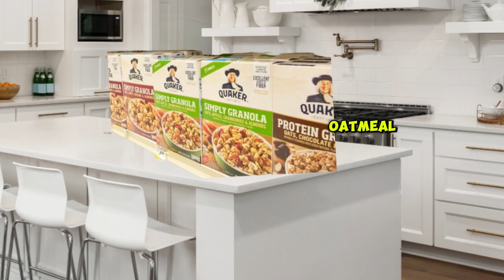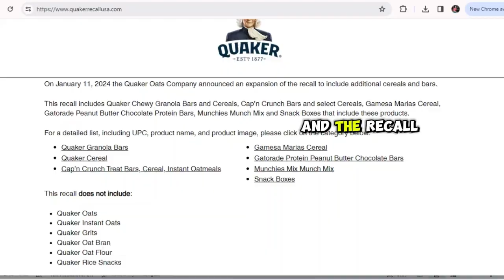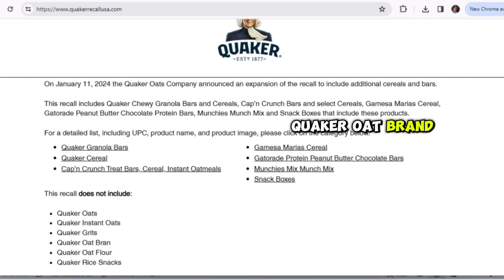Quaker FOOD Recall Alert & Healthy Salad Prep | foodsafety Insights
In today's video, I take you through a journey from my childhood favorite, Cap'n Crunch, to preparing a delicious and nutritious kale, spinach, tomato, avocado, and red leaf lettuce salad with green sauce. While I chop and toss this healthy feast, we delve into a critical and often overlooked topic - food recalls, with a special focus on Quaker, the brand behind the beloved Cap'n Crunch cereals.

We uncover why food recalls are more prevalent now than ever before, thanks to advanced detection methods and stricter food safety regulations. I break down the food recall classifications: Class I for serious health hazards, Class II for milder issues, and Class III for minor mix-ups. This informative discussion aims to provide you with valuable insights into food safety while I prepare a mouthwatering salad.

Discover the recent recalls by Quaker, including oatmeal products and granola bars, and understand the implications of undeclared allergens and the presence of bacteria like Listeria. These recalls highlight the importance of being vigilant about what we eat and appreciating the efforts made to keep our food supply safe.

Join me as I reminisce about the sugary days of Cap'n Crunch cereal and transition to a focus on whole health eating. I discuss the seriousness of salmonella and its impact on vulnerable groups, emphasizing the importance of cautious consumption.

Also, find the recipe for the green sauce I use in my meal, available at your favorite Mexican place or for making at home. And if you've got any recalled food products, remember to either throw them out or return them for a refund.

Your health and safety are paramount, and we're here to keep you informed and well-fed.

Ready for your own health and wellness journey?  Let's chat.

Thanks Kim

@ImKimHelm Self awareness & coaching.  Empower your body, mind & heart.

Full Disclosure: All opinions expressed here are my own.
 **Always consult with your personal medical professional before taking any prescriptions herbs or changing your diet etc. These statements have not been evaluated by the Food and Drug Administration or the European Food Safety Authority. These products, nor statements are not intended to diagnose, treat, cure, or prevent any diseases or medical conditions.
I'm not a Dr, Nurse, nutritionist etc.  I don't play one on tv or in these internet streets.  :-)